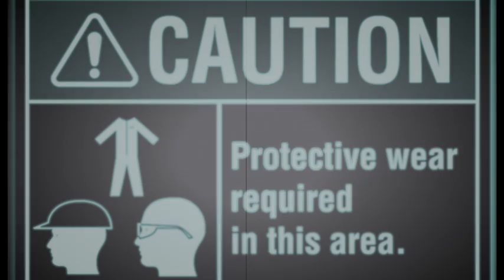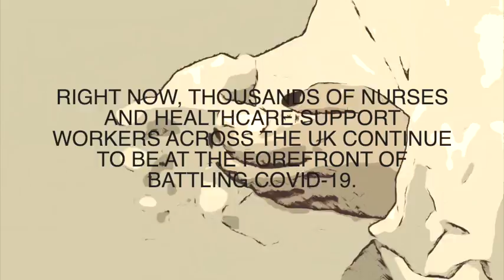Innocent by David Green ft S.J.M.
Track 3) Innocent - A more personal journey charted by S.J.M. combining the cold, clinical, technical data of the PPE that protects him and other nurses in their work, with biblical extracts championing the value of care-givers.

The Make Space EP

A collaboration between David Green (Musician, Producer and start-up Principal of a school in DRC) and Stephen (Spoken word artist/poet and Nurse in Bristol).

The project started out as a lockdown-driven adventure into new musical territories for David who was quarantining in a camper van studio after being whooshed out of Africa on the last plane. A few months later he was in DRC thinking about his friends back home and wondering how to help the frontline staff dealing with the crisis in the wards and beyond. He reached out to Stephen who brought some lyrical ideas and the project was born.

Make Space is an artistic reflection of, and a response to, Covid-19. It is given freely on various platforms in return for contributions to the RCN Foundation's Support Fund for Nurses.

Track 1) Make Space - The last year has been a time of instructional overload as the advice keeps changing and arguments abound as to how we should behave. This track has snippets of government guidance from the early stages of Covid-19, set to a sequence of guitar loops that escalatory synths.

Track 2) Respiratory Failure - Was the Covid-19 crisis the final straw that broke the back of our trust for government? This track is a juxtaposition of clinical details with actual nonsense and drivel uttered by Donald Trump during the early months of Covid's arrival in USA, drivel that undoubtedly contributed to his departure from office.

Track 4) Covid-#9 - In times of crisis; hope. Lyrics adapted from an article by Charles Eisenstein that challenges us to reimagine our world in the wake of realisations brought about by the crisis. What lessons have we learnt? How do we want to shape the post-Covid world?Recording features Fraser Anderson and Bex Baxter on vocals.

Track 5) Reasons to Believe - a folk-pop call-to-arms for all those out there who, like nurses, haven't yet found a good enough reason to integrate service into their lives or be compelled to reach beyond themselves to something bigger and better.

The Charity -  RCN Foundation

“Right now, thousands of nurses, midwives and healthcare support workers across the UK continue to be at the forefront of battling COVID-19. This is why we want to support the RCN Foundation and are asking you to donate to enable them to continue to help nurses, midwives and health care support workers who are been adversely affected by the pandemic.

We want to help people like Assy, a paediatric agency nurse for 13 years, who had to self-isolate for two weeks due to a member of her household showing COVID-19 like symptoms. During this time, she wasn’t paid any sick leave – and later lost her job. As a single mother of 2 young children, she felt desperate and worried that due to the loss of income she wouldn’t be able to pay her rent or bills. On receiving the grant, Assy said “I am so grateful to the RCN Foundation – I am not sure what I would have done without this grant, the money provided me with much needed relief at one of the most difficult times in my life. Thank you so much.”

For more info about the RCN Foundation and how your money will help please

As little as £5 can make a difference - Thank you for your support from us!”

Credits:
Music/Production - David Green
Lyrics - Stephen J Moore
Nurse Footage - Australia.gov